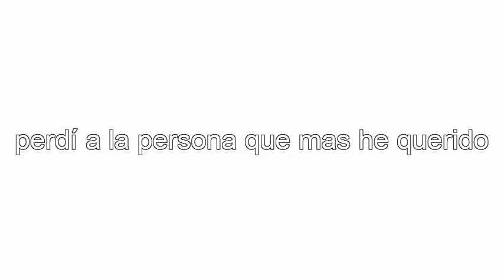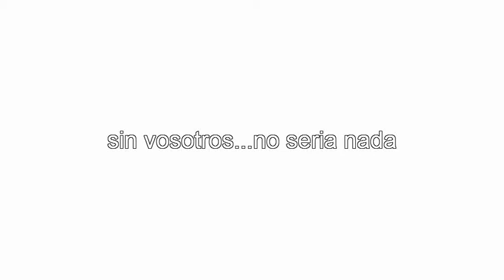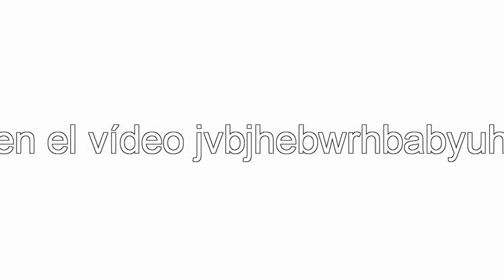Mi 2012,Gracias por seguir aquí| Feliz 2013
Gracias a todos por seguir conmigo,os deseo una buena entrada de año y mucha suerte en el 2013 os quiero